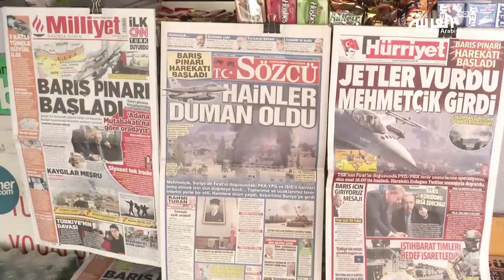أبرز العقوبات الأميركية التي ستطال تركيا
مع استمرار تركيا في عمليتها العسكرية شمال شرقي سوريا ، تسعى الإدارة الأميركية بفرض عقوبات عليها تشمل الرئيس التركي وأعضاء في الحكومة، وكذلك قطاعات أخرى منها المساعدات الأميركية للجيش التركي إضافة الى قطاعات النفط وغيرها.

ــــــــــــــــــــــــــــــــــــــــــــــــــــــــــــــــــــــــــــــــــــــــــــــــــــــــــــــــــــــــــــــــــــ